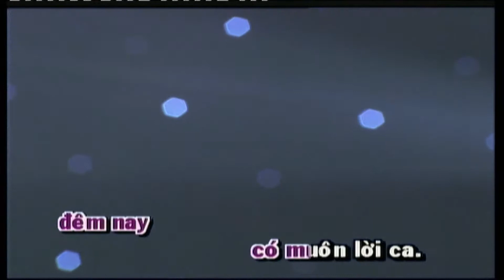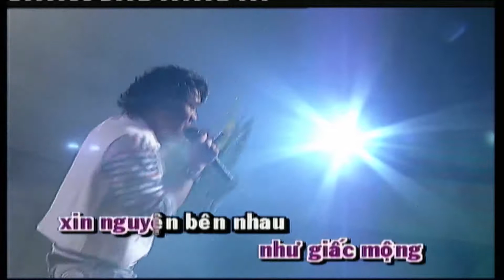ĐÊM NAY - KARAOKE